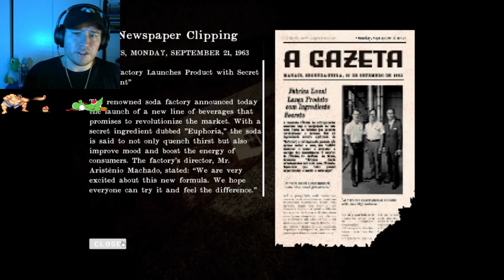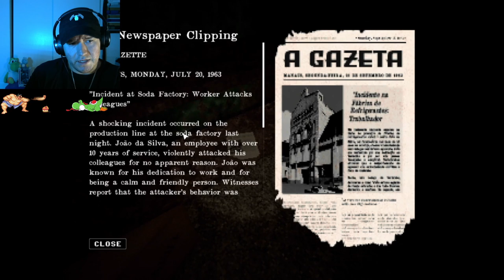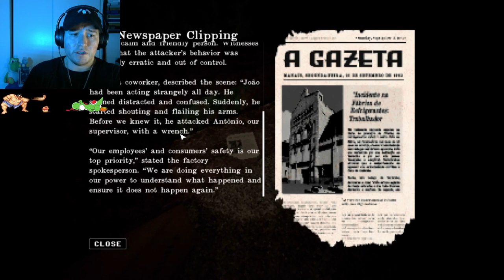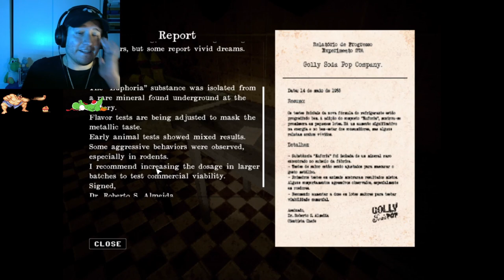Golly Soda Pop | Gameplay | I Wasn't Ready for THIS! Mascot Horror Jumpscare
A Brazilian soda brand that existed from the 40s until the 60s, closed its doors after a macabre incident. Nowadays, an urban legend circulates that says a creature roams the abandoned bottling factory's corridors.